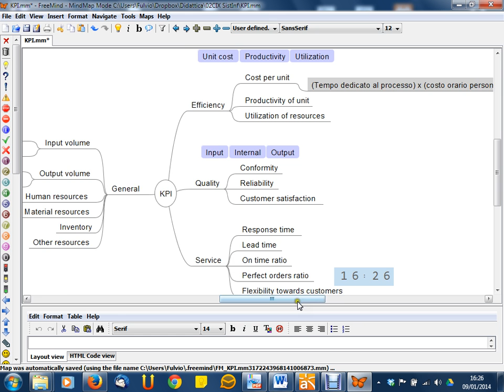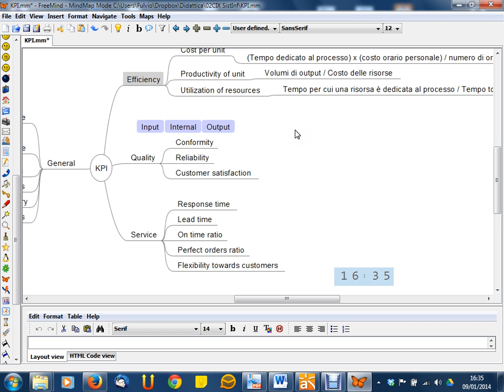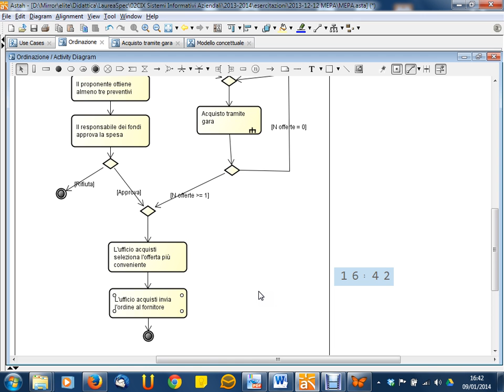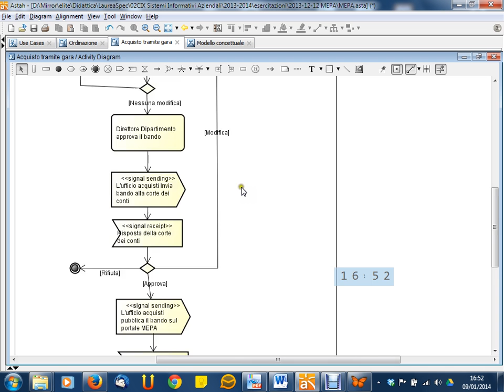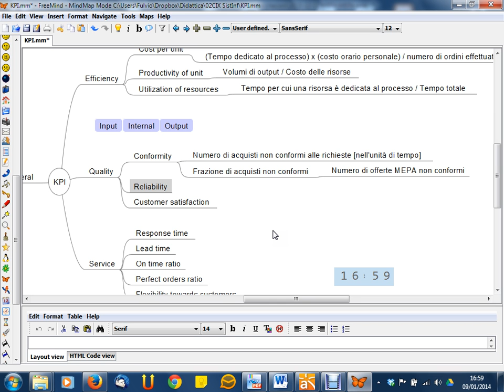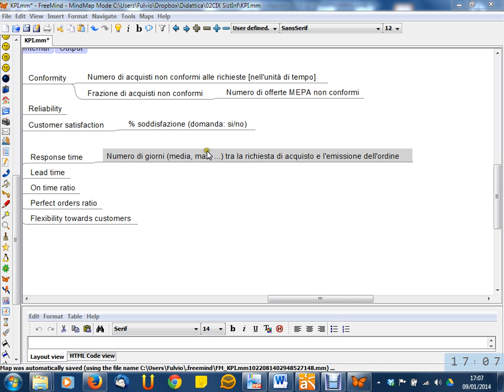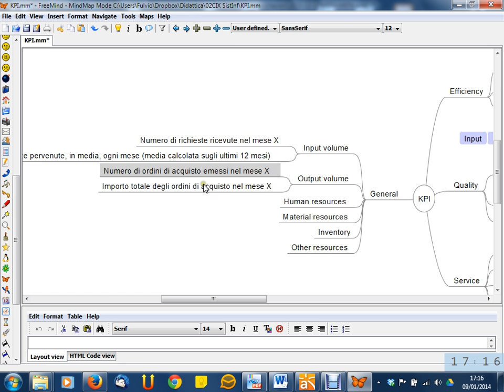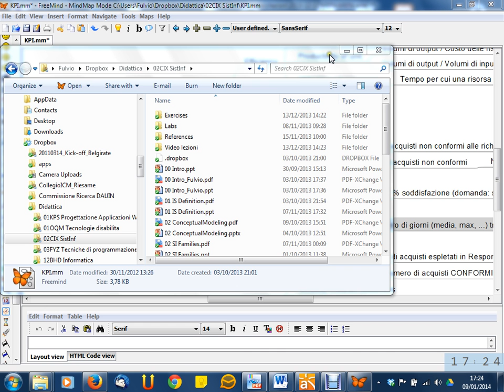Lezione 34 del 09/01/2013 - Sistemi Informativi Aziendali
Argomento: Esercizio simil-esame "MEPA" (ultima parte)